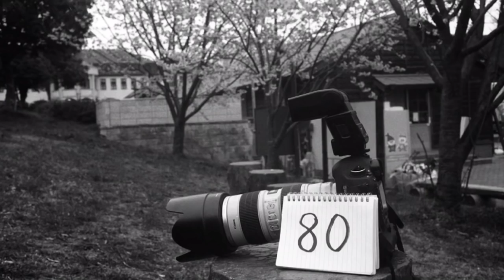中国製の安いモノクロフイルムの写りは？感度は？ 上海GP3 100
フイルム代が高騰していく中、安い中国製のフイルムが出回るようになりました。

感度が悪くて写らないなどの評判もありますが果たしてどうなのか。実際に使ってみました。